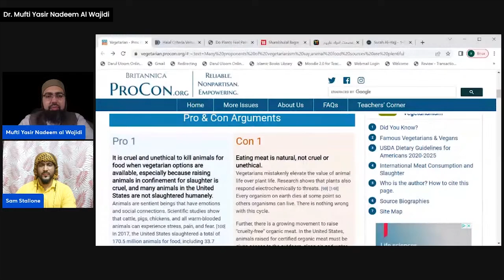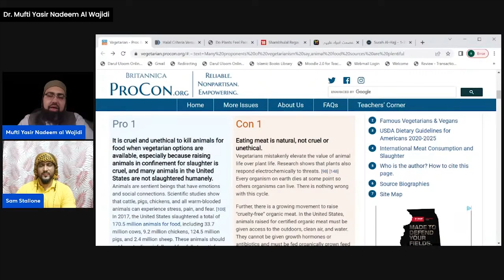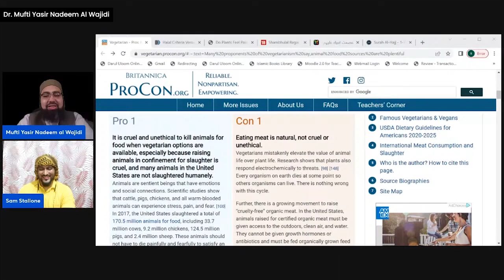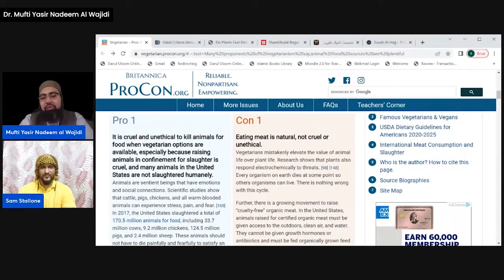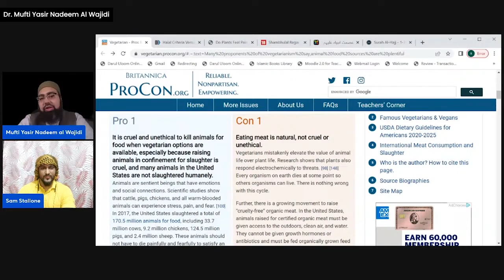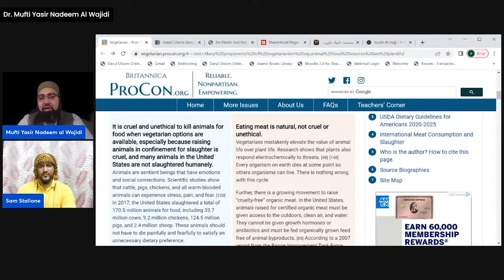Qurbani | Eid UL Adha | Meat Consumption vs. vegetarianism | Dr. Mufti Yasir Nadeem al Wajidi